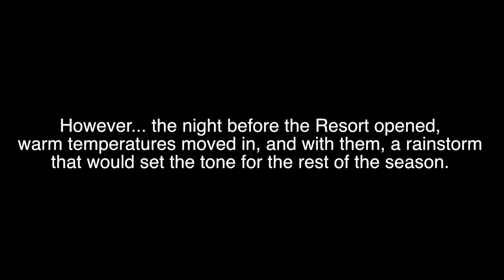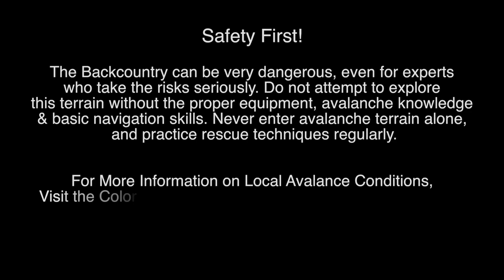The Good Days - Winter 2015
Winter 2015 Ski Edit. Includes footage from Steamboat Resort, Fish Creek Canyon & North Routt. Skiers: Jake Castle, Kevin Kress, and Fraser Galloway